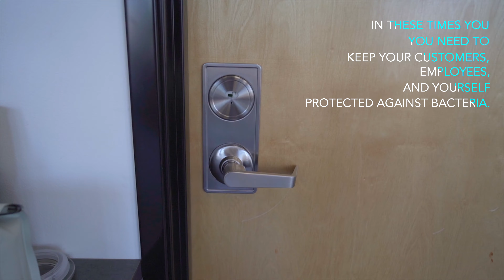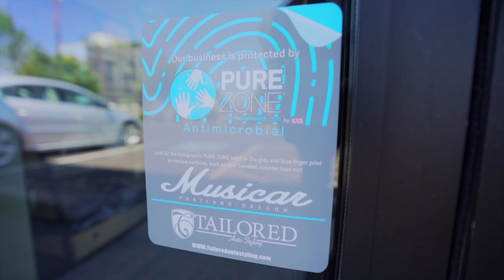PureZone, Kill Coronaviruses on any surface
We are now offering PureZone. PureZone is an antimicrobial bacteria killing film that can be placed on any high traffic surface. PureZone was originally designed for the medical field, but with the uprising of Covid-19 and Coronaviruses, it has become a very popular product for the world in any industry. We recently installed it at a local audio shop called Musicar NW. Looks great and works great!